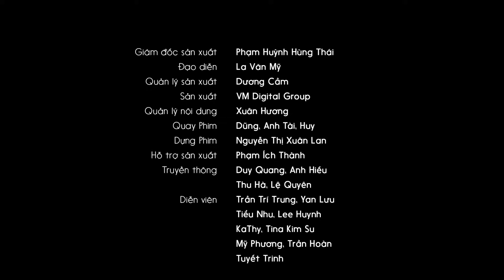Trúng Số Độc Đắc Đem Tiền Vàng Cho Hết Và Cái Kết !!! BA KHÍA | Phim Miền Tây Hay Nhất 2024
🔥ĐĂNG KÍ theo dõi BA KHÍA để xem thêm nhiều Series mới nhé
Có Gì HOT trên Kênh Ba Khía?

Ba Khía là series nói về phong ba bão táp của 1 cái xóm chứa đầy bất ổn, những pha combat lẫn nhau đầy ồn ào.